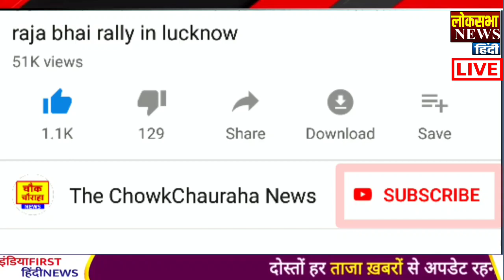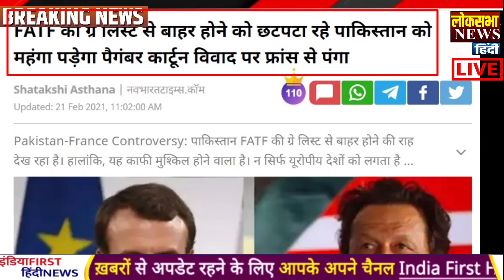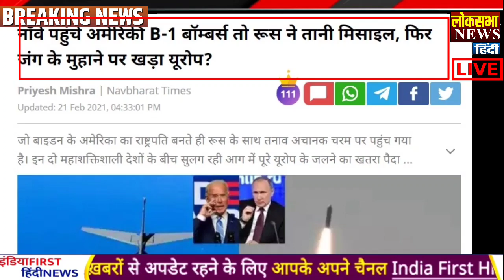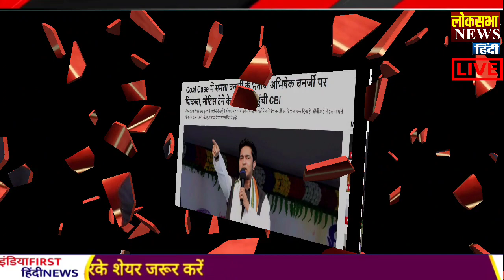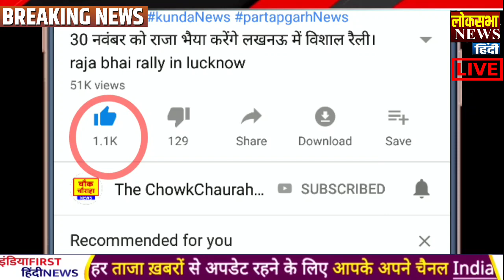आज के मुख्य समाचार,China news,PM Modi News,Modi,Laddakh,LAC,America,Biden,Bengal,Myanmar News #31